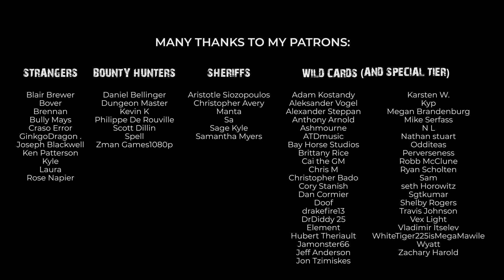Secret Base Server Room Abandoned Battlemaps Pack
The server room stands eerily silent, its once humming machines now gathering dust. Redundant security systems, including motionless turrets and inactive laser grids, hint at the room’s former significance. Flickering screens cast a dim light on rows of outdated servers, the only remnants of the base's past operations. It's a haunting reminder of the knowledge and power that were once fiercely protected within these walls.

This pack contains Abandoned, Flooded and Frozen variants, animated and static battlemaps in 4K resolution.